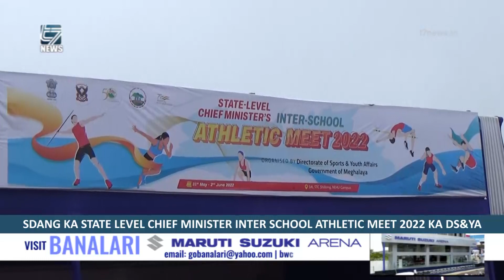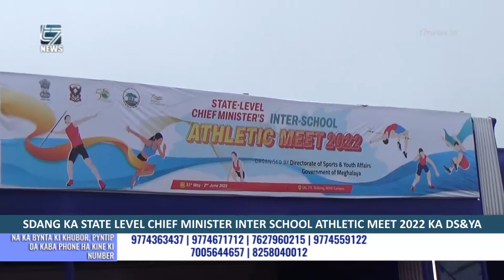Sdang ka State level Chief Minister inter school athletic meet 2022 ka DS&YA